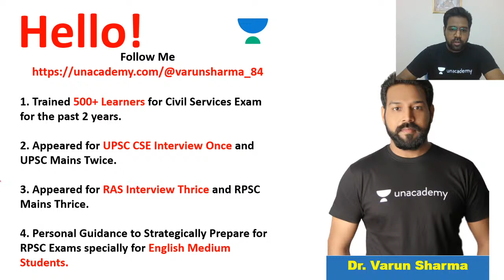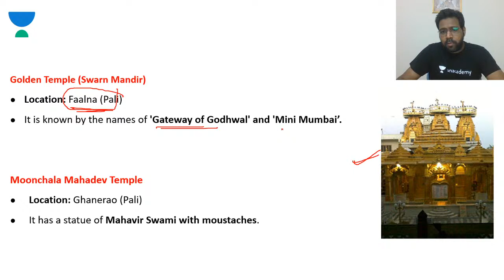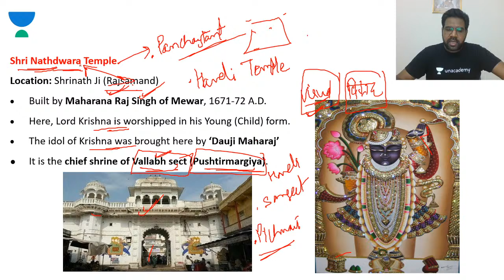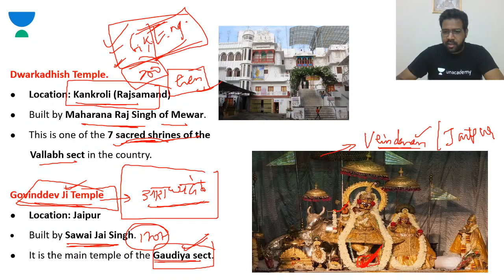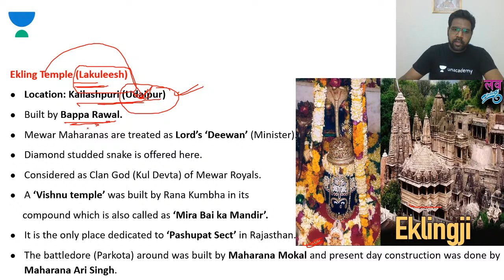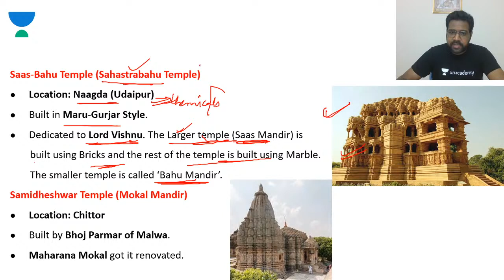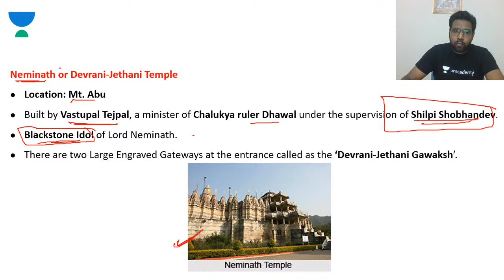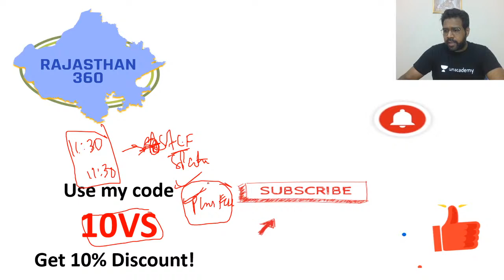Temple Architecture of Rajasthan (Part 2) | Art & Culture | RPSC ACF/FRO 2020/21 | Varun Sharma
This is the latest video in the Art & Culture series where Sir will be covering the 'Temple Architecture of Rajasthan' for RPSC ACF/FRO 2020/2021 by Dr. Varun Sharma Sir. Varun Sharma is one of the best educators for RPSC ACF/FRO. If your target is RPSC ACF/FRO 2020, this video is very important for you. Watch the video till the end and Let’s Crack Rajasthan Exams!

Unacademy Subscription Benefits:

1. Learn from your favorite teacher
2. Dedicated DOUBT sessions
3. One Subscription, Unlimited Access
4. Real-time interaction with Teachers
5. You can ask doubts in a live class
6. Limited students
7. Download the videos & watch offline

RPSC 2020
RPSC Preparation
RPSC
RPSC 2020
Best Educators for RPSC
State PSC